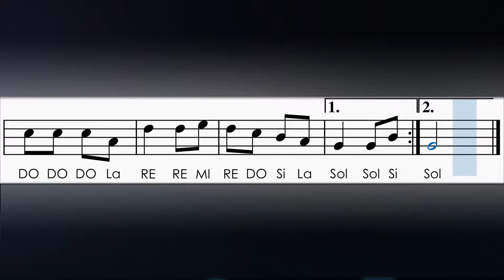Marcha Soldado | Partitura com Notas Flauta Doce, Violino e Playback no Piano Cantiga Popular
Aprenda como tocar a cantiga popular Marcha Soldado e acompanhe a partitura com notas para flauta doce, violino e demais instrumentos com afinação em em Dó.
➤ O objetivo é deixar as músicas o mais fácil possível para tocar na flauta doce.
➤ Acompanhamento com playback no piano para tocar junto
➤ As notas em Maiúsculo são as mais agudas (segunda oitava)
➤ Partitura: Em Breve
➤ Deixe um Comentário sobre o vídeo...
➤ Compartilhe...